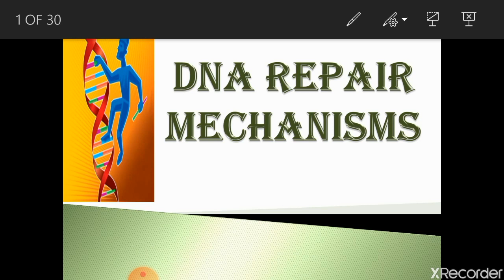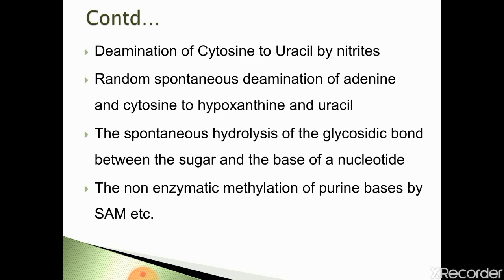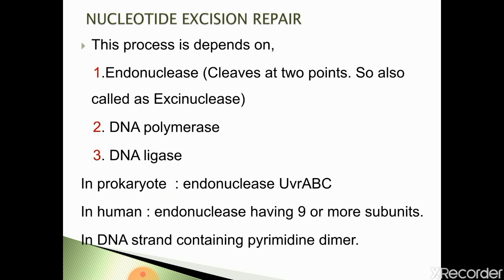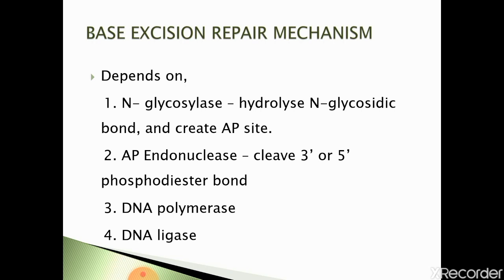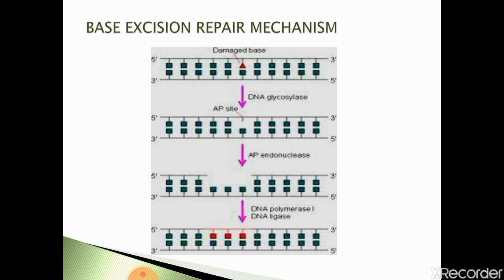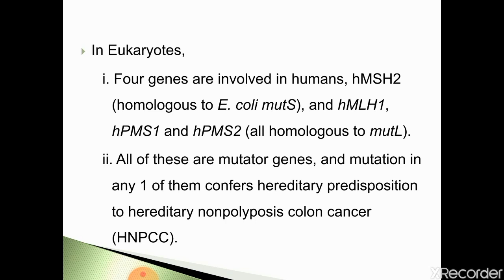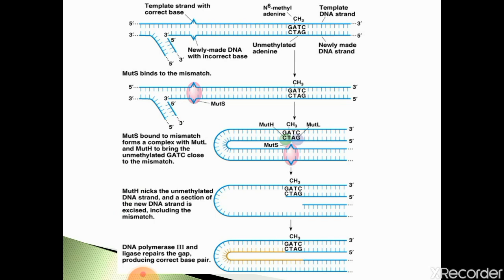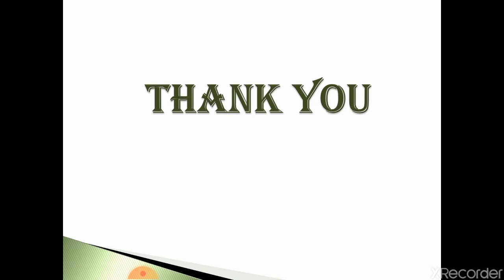DNA repair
Molecular biology